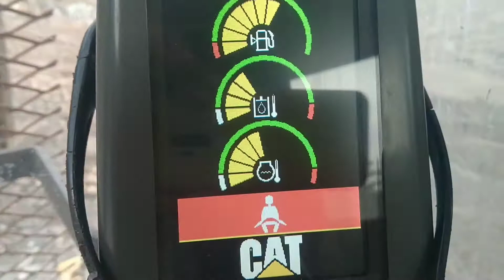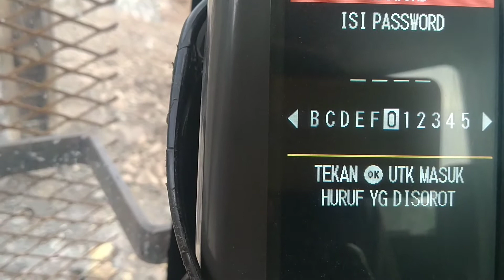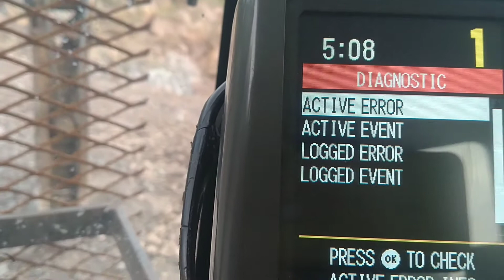Cat 320d cara melihat eror di monitor panel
video kali ini tentang cara mudah melihat kode diagnostik di monitor panel excavator Caterpillar 320d, semoga bermanfaat terimakasih.